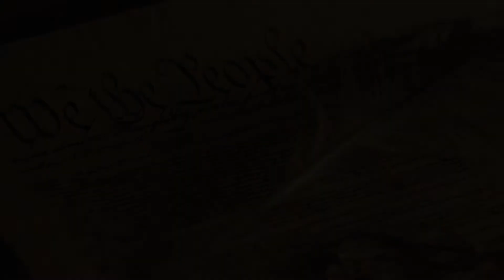FRAUDITOR NOW HANGS OUT AT MALL PARKING LOTS LOOKING FOR CONFLICT THAT HE CAN UPLOAD AS CONTENT